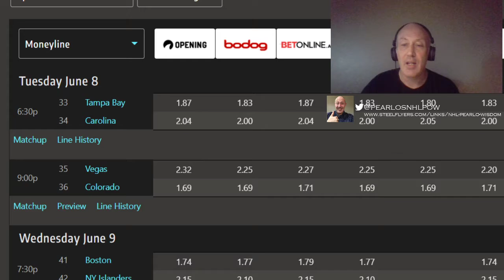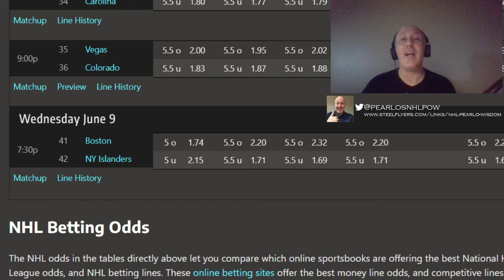NHL Playoff Picks Frolic For June 8th . Knights vs Avalanche - Lightning vs Hurricanes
Bring sexy back to sports picks.